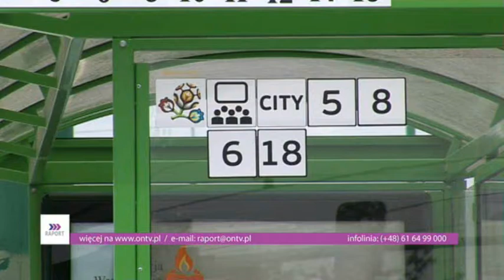remonty letnie mpk